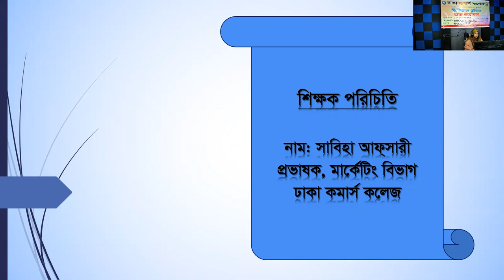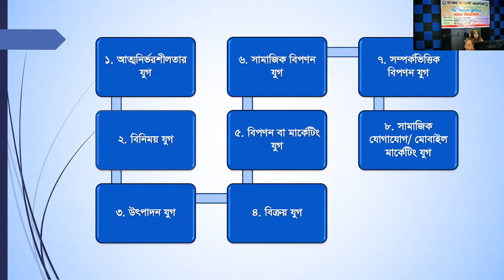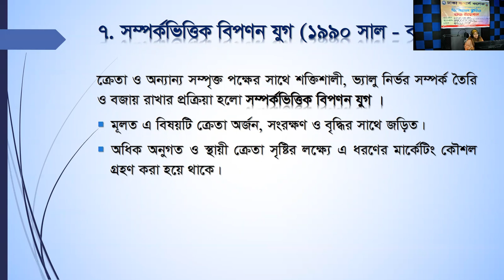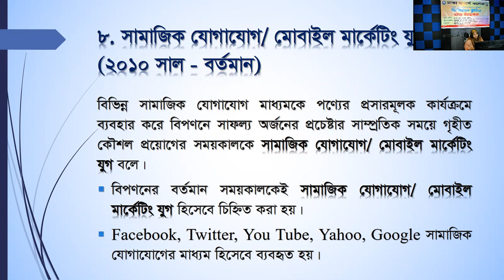HSC Marketing Class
Sabiha Afsary, Lecturer Department of Marketing